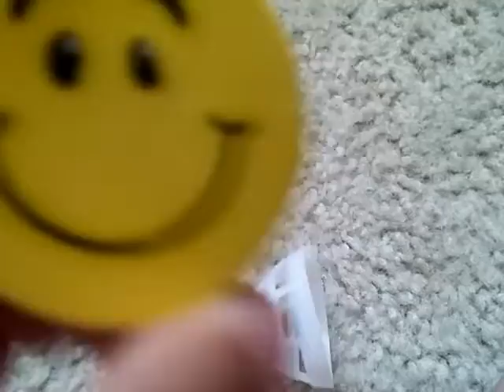Happy-4 Jukebox for K-6th